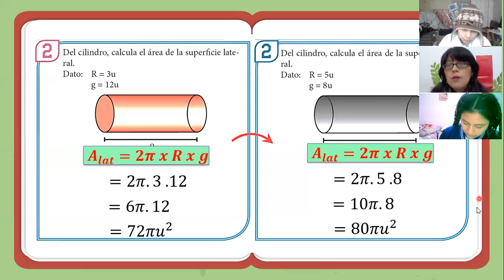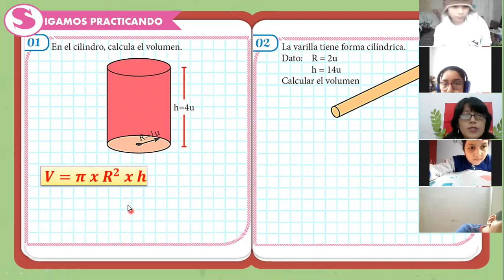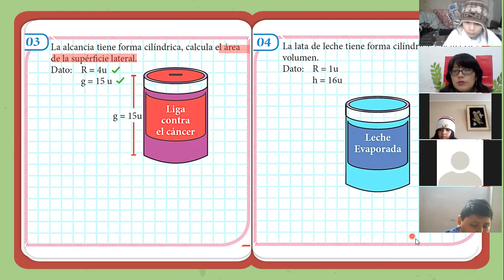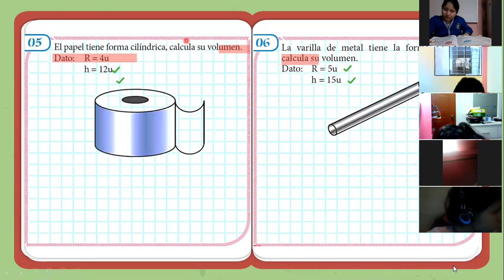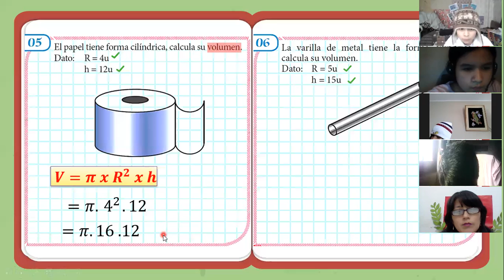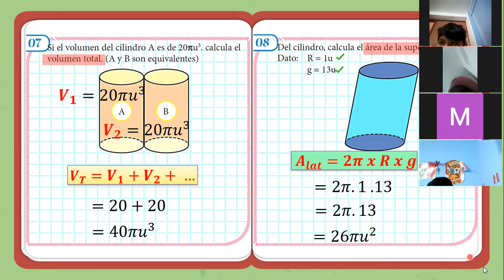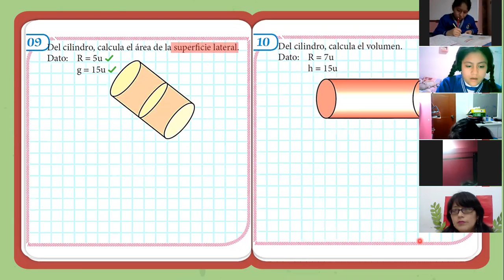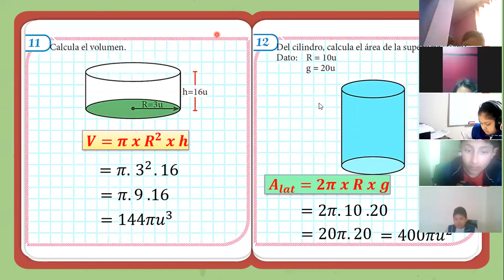SEMANA 7: GEOMETRÍA 5TO B - IIIB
Capítulo 7: Cilindro - área lateral y volumen (Parte 2)